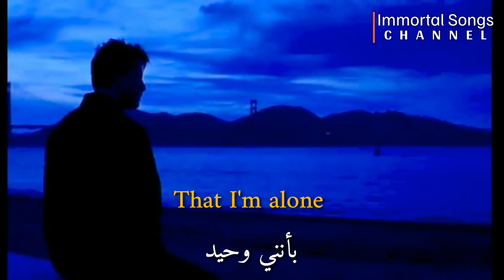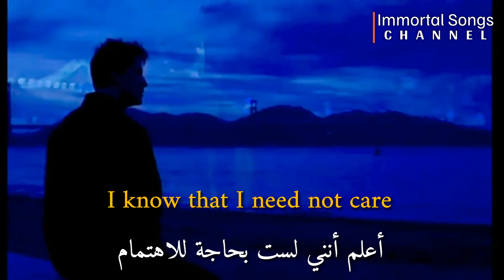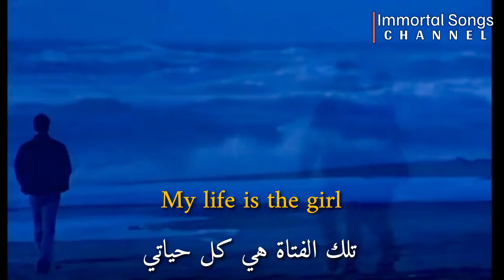ديمس روسوس - ماري جولي (مترجمة) / DEMIS ROUSSOS - Marie Jolie